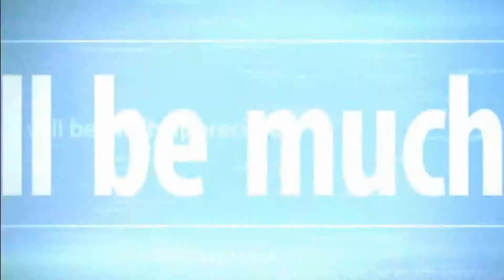TF2: How to troll the Engineer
Hello everybody, NBP here! Bringing another video...